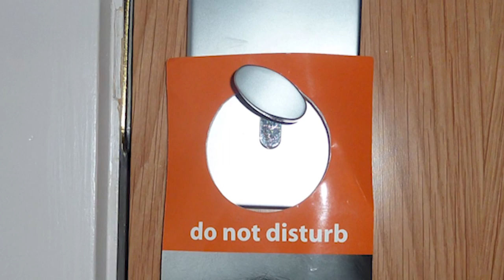Governor Ensures Infertile Gays Can Have Babies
by Steve Eastman, Wait Til You Hear This

Some liberal politicians have noticed that gays and lesbians don't reproduce.  No worry.  California Governor Jerry Brown has come to the rescue.